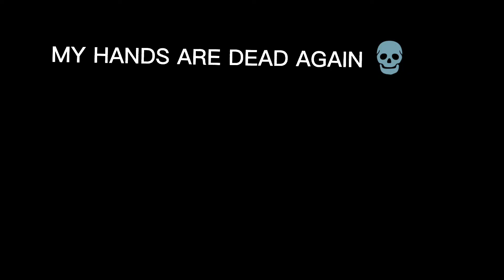if Nathalie and Gabriel were animals gabenath 🐾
again crappy UwU